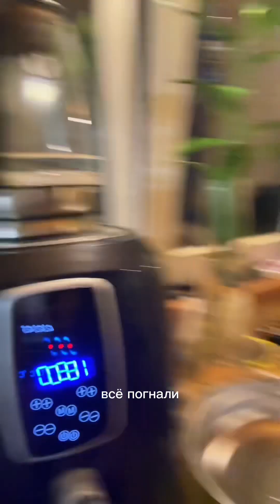19 июля 2023 г.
Худею в очередной раз со своего максимального веса 70 кг. Метаболическое похудение. Худеем вместе.